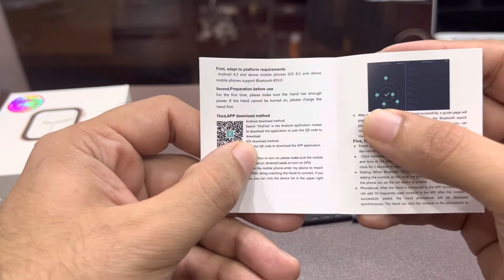Preview || Smart Watch X8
● Waterproof Level :Life waterproof
● Charging time :1.5Hrs
● Wristband  size :Total length  226.6mm,width21mm
● Material: Zinc alloy
● Size:39.7*44.5*14mm
● Weight:50g